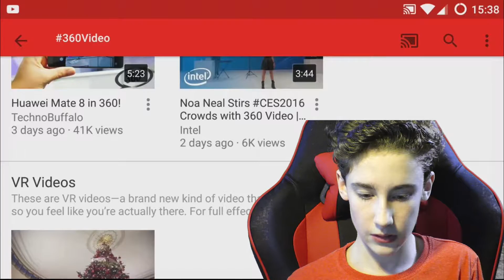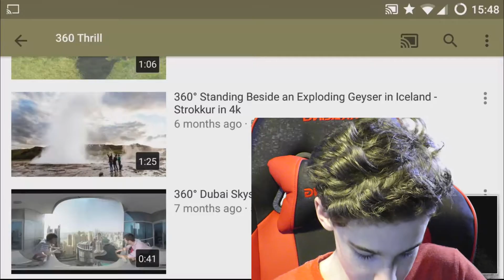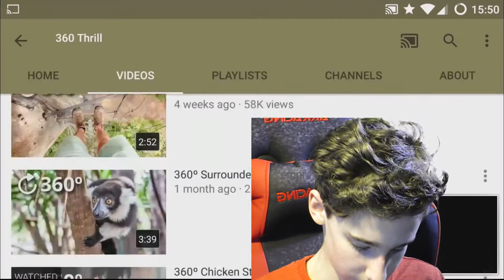EVERYTHING SCARES ME!!! [VR Videos Reaction]